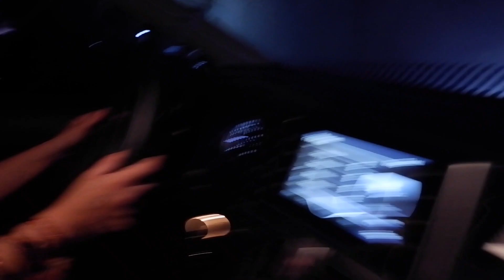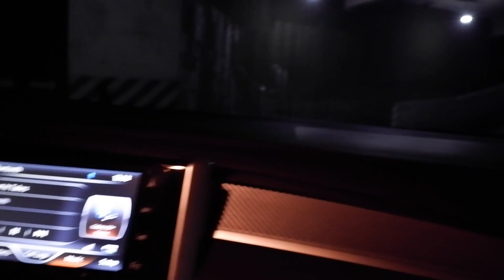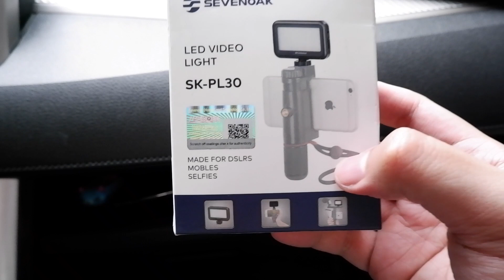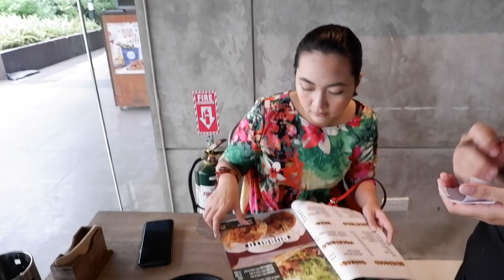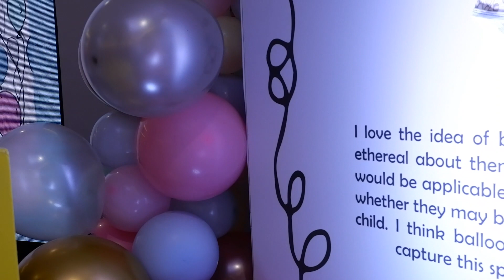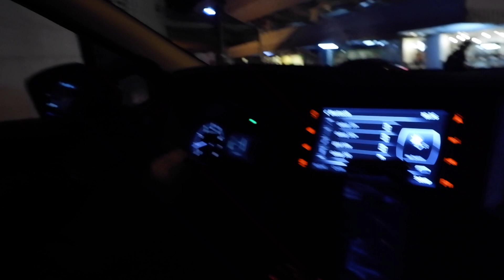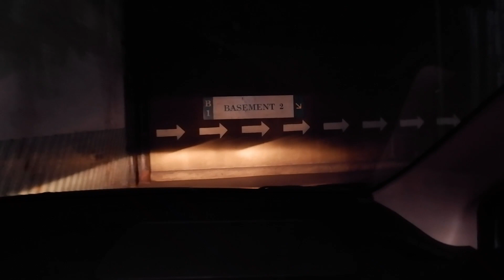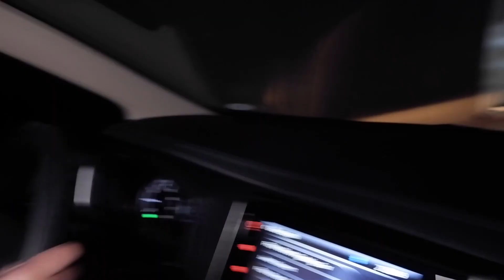Wife Drives with the Hubby for the First Time - NABANGGA KAMI! 😥 | Omni and Bryce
Fresh vlog fam! 😍 Second time to drive ni Mommy Omni pero first time to drive ng may kasamang iba. Super memorable day to for us and we can say we fell in love with the idea of driving 'to anywhere together. Naiisip na nga namin dalawin kayo bigla sa bahay ninyo, haha! Gusto niyo yon? Enjoy watching this video!

Hello, we are Omni & Bryce and together with our kids (Zia, Zela & Zed) we are known as TheClingyFam. We got married just 7 months after meeting each other and today, we vlog about our journey as we try our best to build and raise our dream family. Yes, we're Filipino Family Vloggers! 🇵🇭